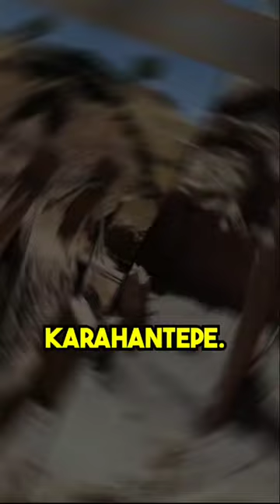Anunaki The Sky Gods of Sumer